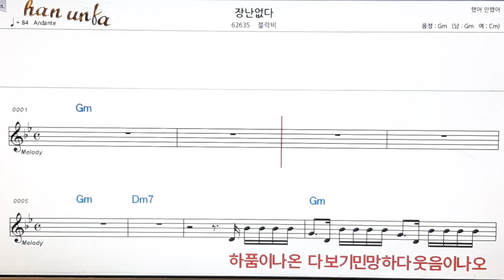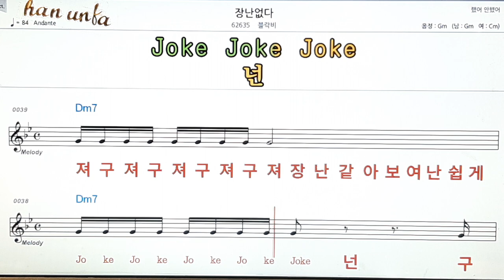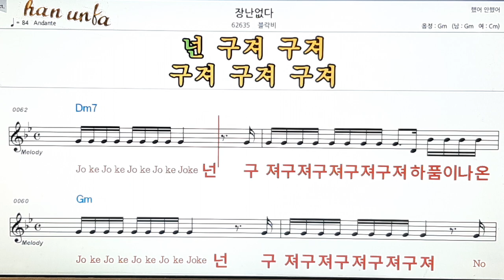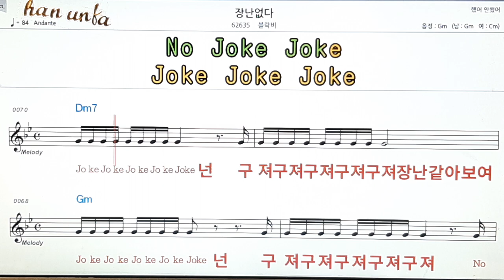장낭 없다/블락비👍노래 반주, 코드 악보,가라오케💋Karaoke*Sheet Music*Chord*MR